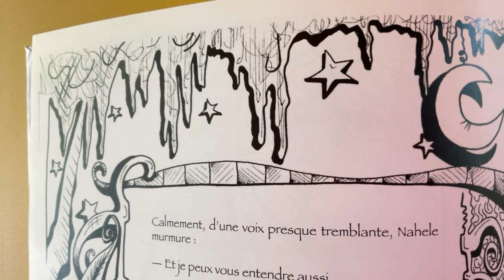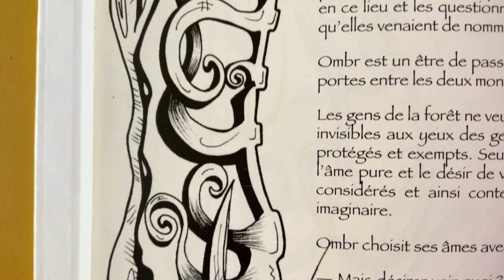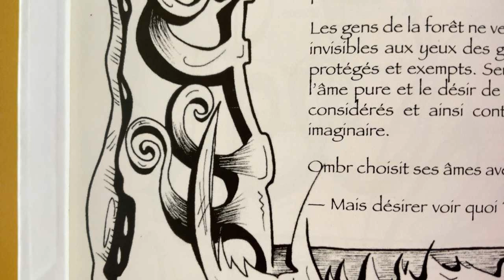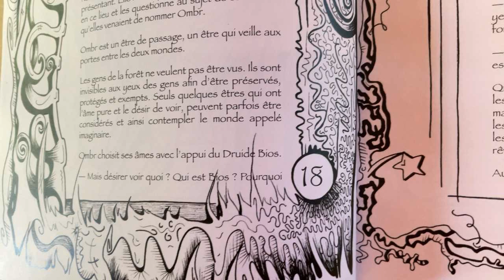10/39 visible invisible _ Conte Cécile Bouve Orenda _ histoire lecture livre légende féerie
10° vidéo sur 39
Voici la lecture de mon 1er ouvrage, accompagné des illustrations de chaque page.

Visible Invisible est un livre que j’ai écris à la fin de mes études à l’École des Beaux-arts, en 2009.

Les premiers écris ont débuté alors que j’étudiai « le conte à raconter » ce livre rythmé ce lit donc à voix haute!

Inspiré par un rêve lucide, toute la nuit, je me suis réveillée en déroulant chaque fragment de ce rêve; tous les plus petits détails me revenaient à l’esprit… jusqu’aux coutures du veston de « Ombre » (dans l’illustration avec le muret et le portail en arabesque végétale p6).

Ce livre de 76 pages uniques (car toutes illustrées) est né en 2012.
Bon voyage
Cécile